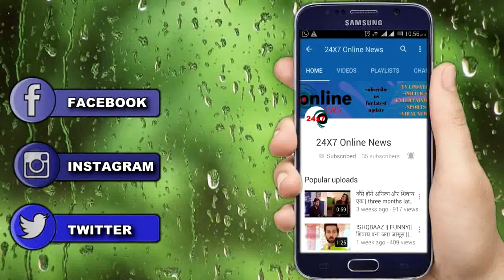GHKKPM || दर्दनाक हादसे के बाद HOSPITAL में विराट की बिगड़ेगी हालात , फूट फूटकर रोएगी PAKHI –SAI